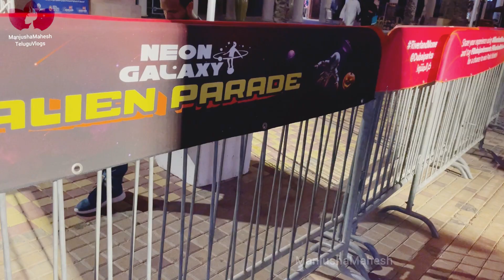ఇంత దగ్గరగా గ్రహాంతర వాసుల్ని చూడటం Alien👽